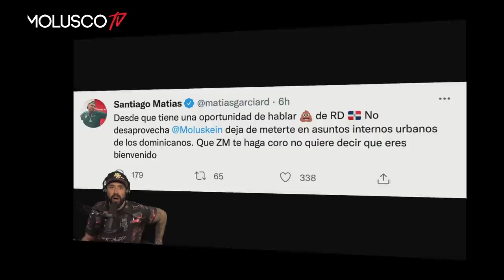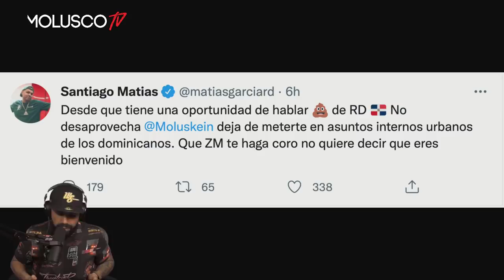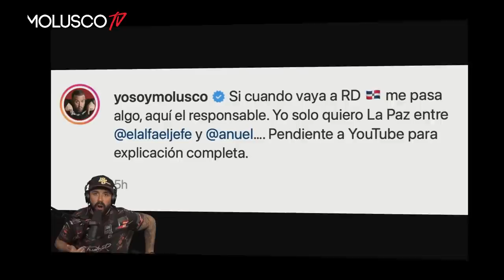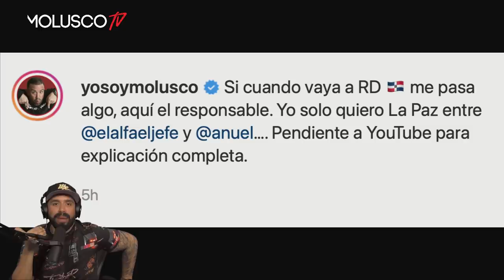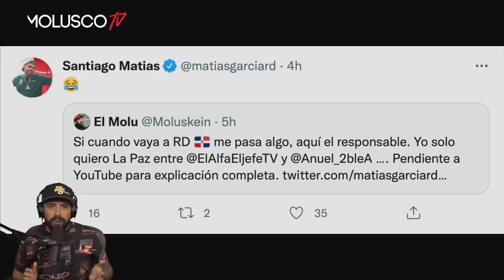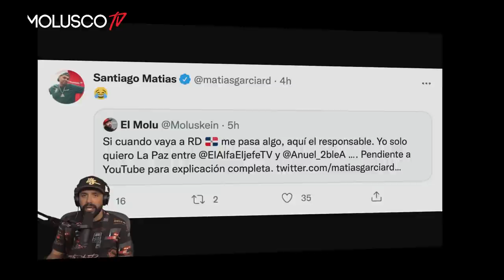Mensaje de Molusco a Santiago Matías y RD 🇩🇴